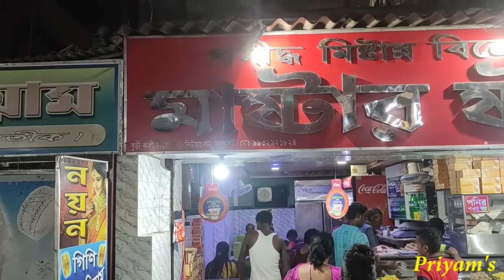Balurghat Town Exploration. Atrai River, Independence on 18th August 1947 & many facts. Part-3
Hello Everyone

Bringing up a new video from Priyam's Rail and Aviation

BALURGHAT EXPLORATION & FULL TOWN EXPLORATION

Do share this channel among you family and friends
THANK YOU HAVE A NICE DAY AHEAD
FROM
PRIYAM'S RAIL AND AVIATION
My shooting devices
REDMI NOTE-7 PRO
NIKON D3500